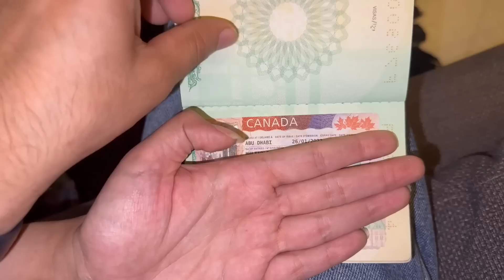Mai Aur Kanwal Canada Jarhe Hain | Aizal Ka Visa Nhi Laga 😢